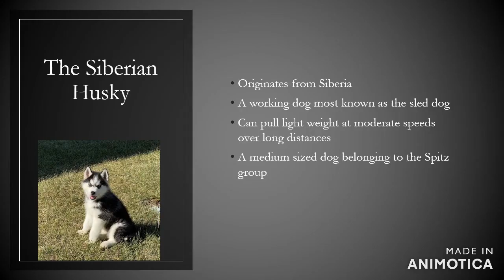What is a Siberian Husky?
An Informative video about the Siberian Husky. Hope you Enjoy!